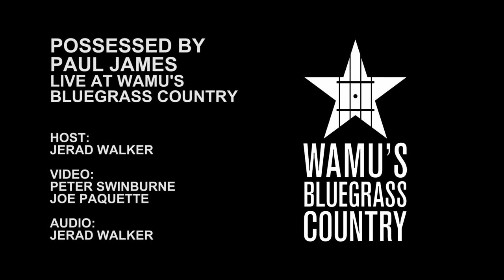Possessed By Paul James - No Windows [Live at WAMU's Bluegrass Country]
Possessed By Paul James performs "No Windows" in the Washington, DC studios of WAMU's Bluegrass Country.

Host: Jerad Walker
Video: Peter Swinburne, Joe Paquette
Audio: Jerad Walker